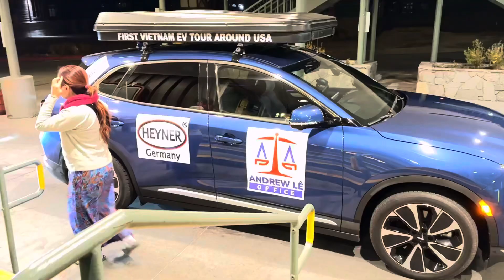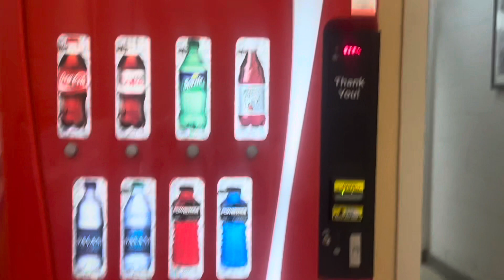Kết thúc ngày 2 hành trình xuyên nước Mỹ. Ngủ đêm tại thành phố Mammoth Lake. Bầu Thịnh đi bắt gấu